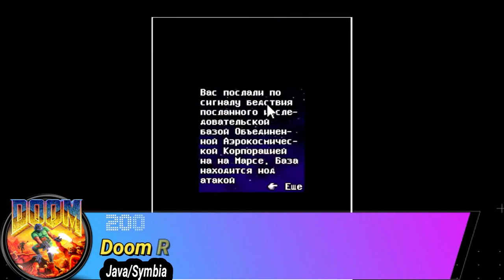Evolution of Doom Games 1993-2020 | doom eternal review | doom vfr | doom rpg | doom 64 Best Gaming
Best Gaming

Evolution of Doom Games 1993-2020 / Doom Evolution 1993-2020
Doom 1993
Doom II: Hell on Earth 1994
Final Doom 1996
Doom RPG 2005
Doom 3: Resurrection of Evil 2005
Doom Resurrection 2009
Doom II RPG 2009
Doom 3: BFG Edition 2012
Doom 2016
Doom VFR 2017
Doom Eternal 2020